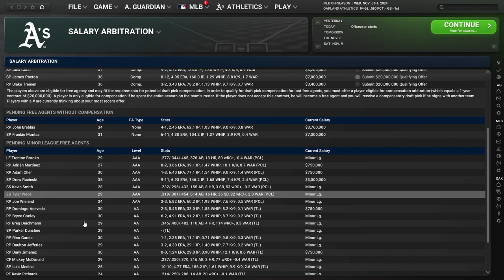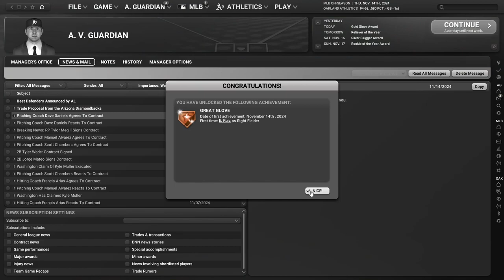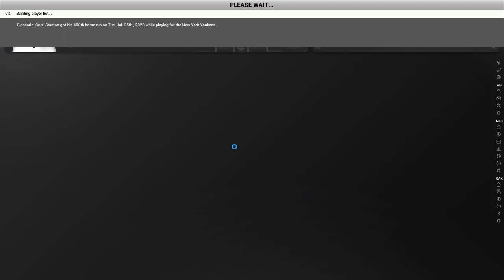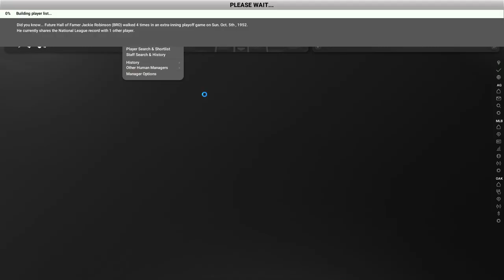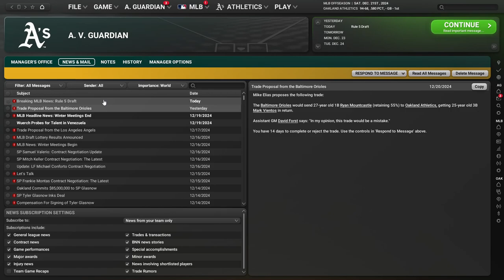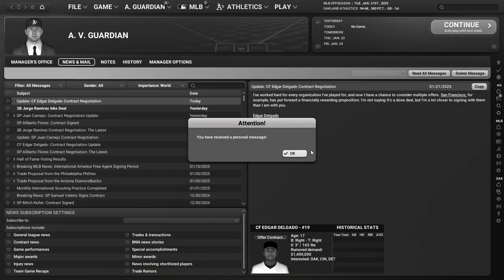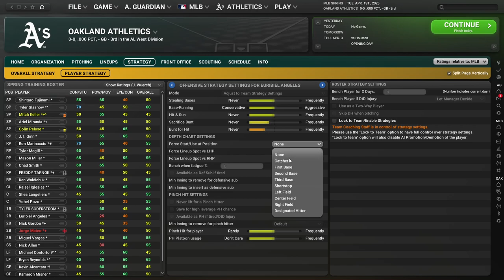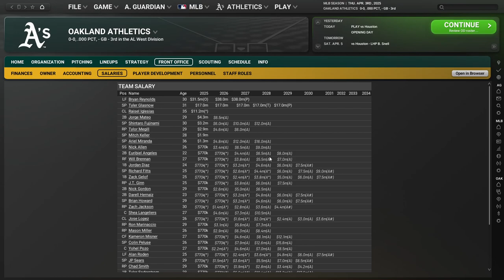Let's Play OOTP 24 as the Oakland Athletics #4: Free agency and an unfortunate injury